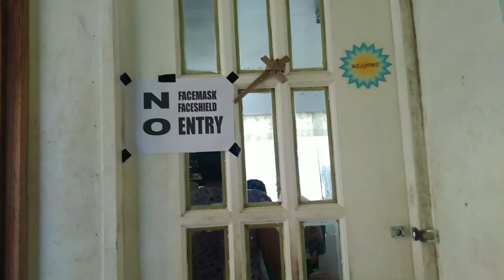NAGPA APPOINTMENT KO NATIONAL ID.HAPIT KO ILA MAMA GIGUKOD KOS ERO BY MAMA JULIE AND FAMILY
niadto kos barangay nag pa appointment ko national ID gikugod kos ERO hapit ko nanguhag boongon.